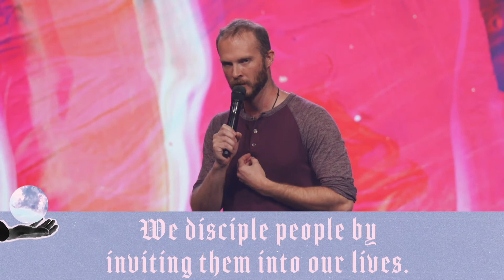Disciples Week 3 - How To Disciple Others - J.C. Chappell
J.C. speaks about how to disciple others! From November 18 2020.